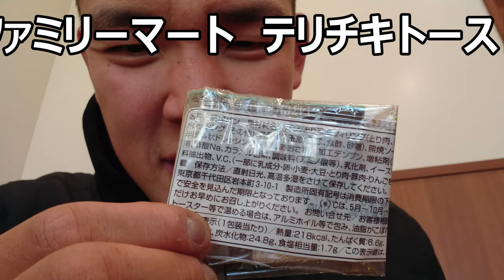ファミリーマート テリヤキチキントーストを食べてみた。けど照り焼きがなんかいまいち……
ファミリーマート　テリヤキチキントーストを食べてみました。だけどハンバーガーに比べると照り焼きが物足りないな～妙なアレンジが加わってるせいか……
贈り物は此方まで↓
〒153-0042